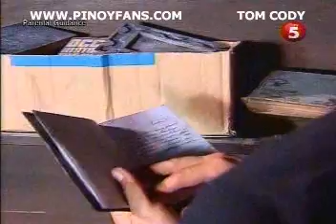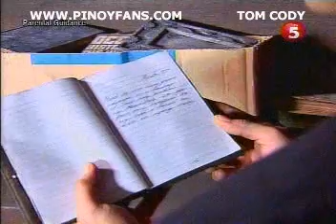MTH8 11 chunk 1